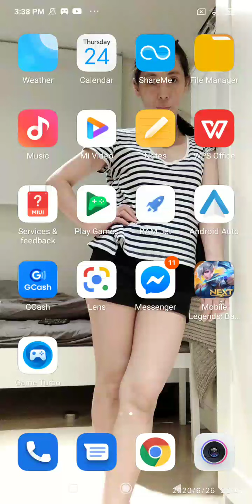maitry nga ulit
meron na aq nito dati ih,, lagi laang dedo😂😂